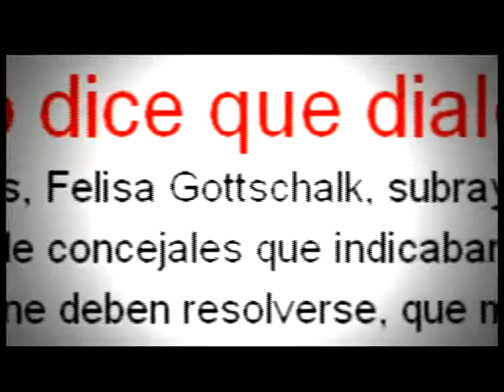Especial La perla perdida y sus dichos Gottschalk